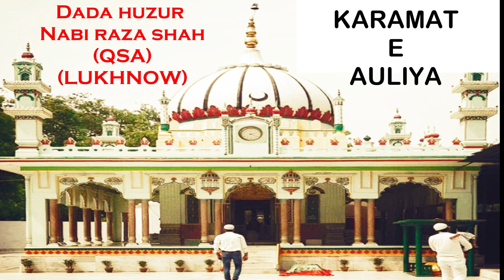Dada miya huzur nabi raza shah(r.a) || karamat e auliya